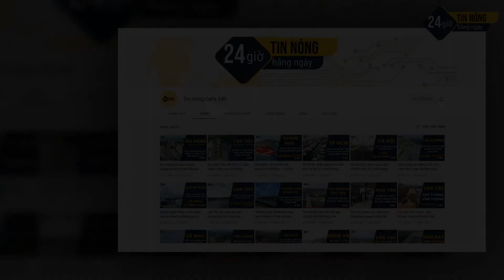TP HCM | Diện mạo cầu Thủ Thiêm 2 trước ngày thông xe